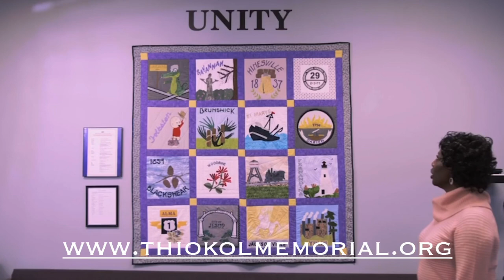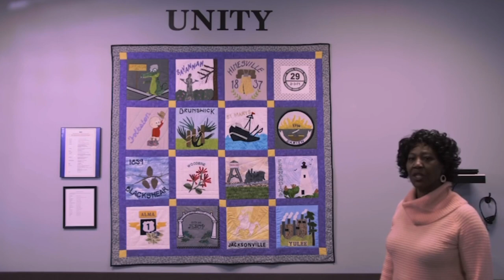Come in Unity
In this video you will learn about the 16 city who came together in unity to save all the lives possible.

Thiokol Memorial Project introduces a virtual tour of The Thiokol Memorial Museum. The Museum serves the foremost depository of the history of Woodbine Thiokol Chemical Plant from 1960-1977. The history which paved the way to modern America.